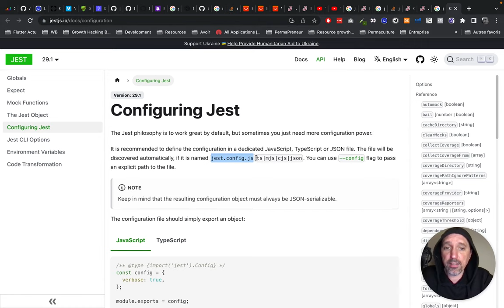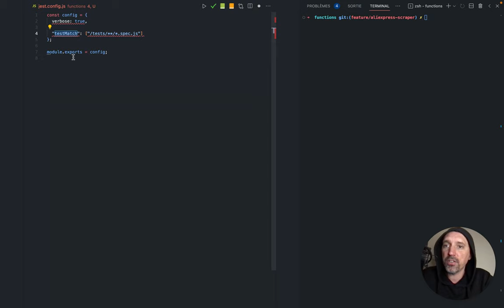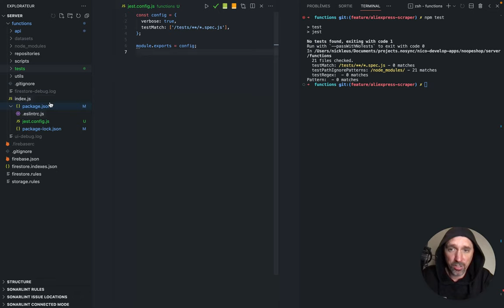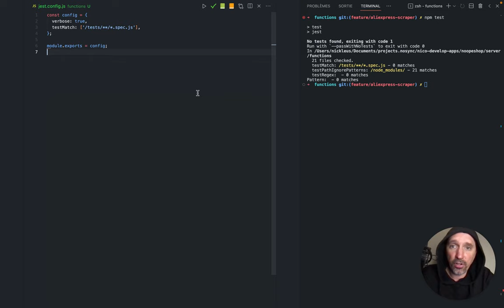NODE JS - Fichier de configuration de Jest (tests unitaires)